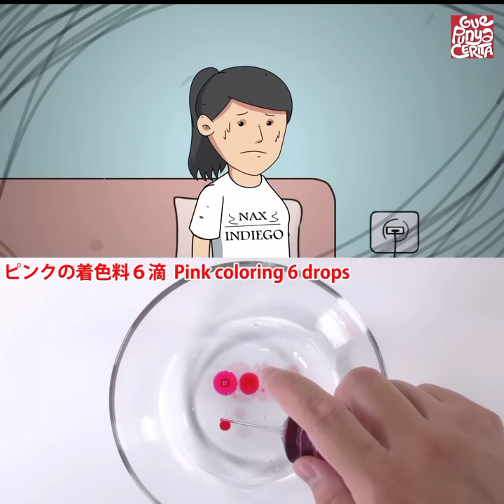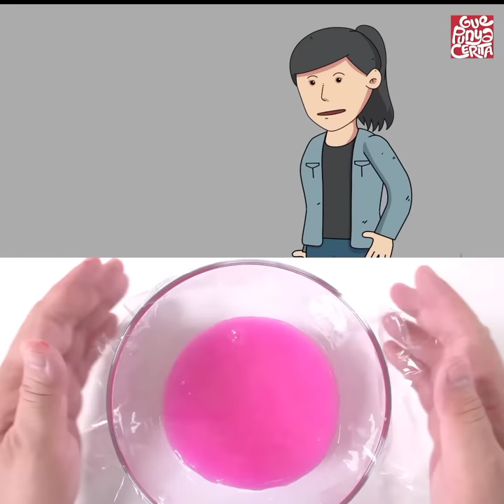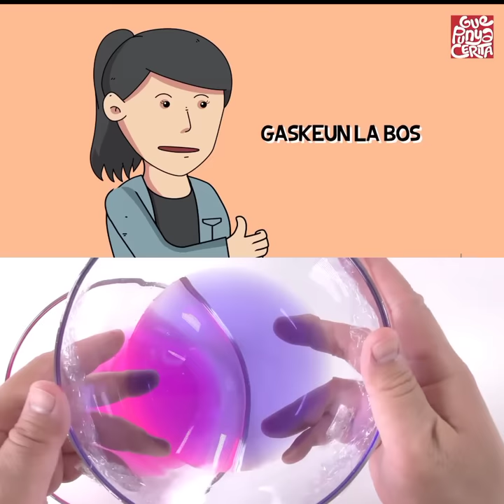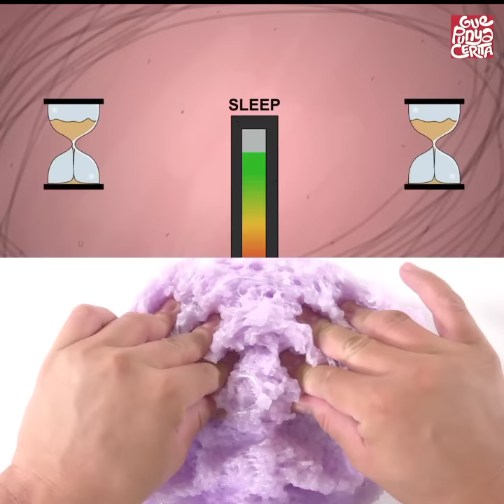≡;- ꒰ ° sekamar sama kuntilanak x slime asmr ︴